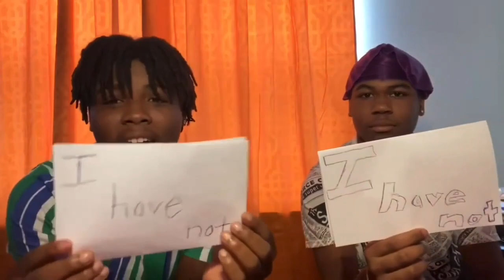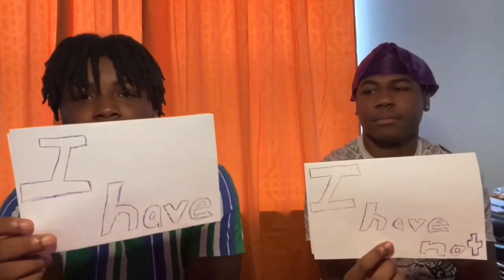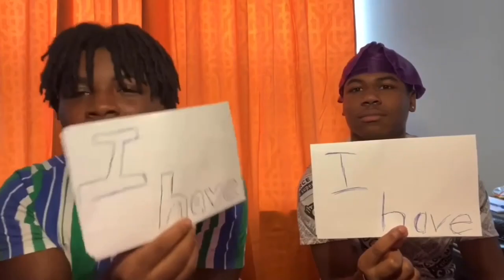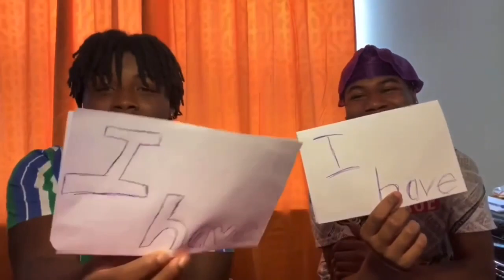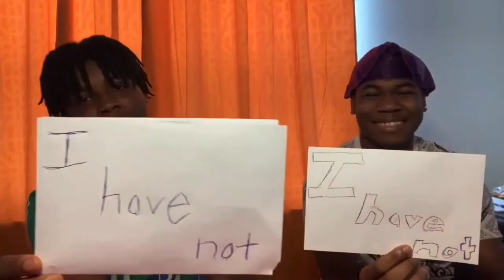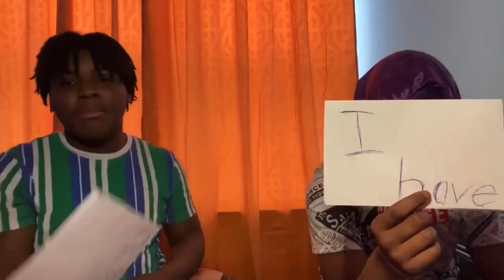Never Have I Ever | Ft Maleec Vlogs **Hilarious**